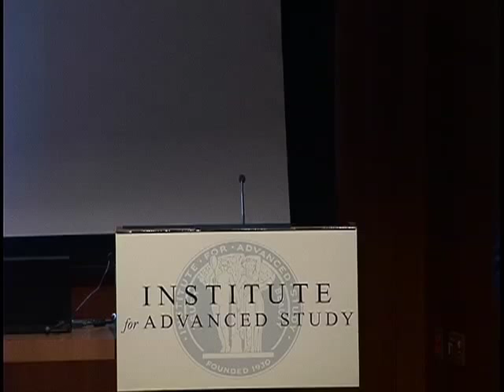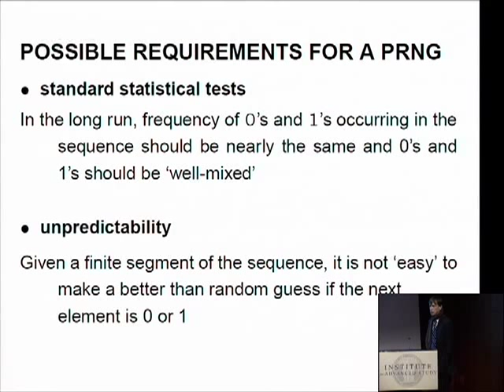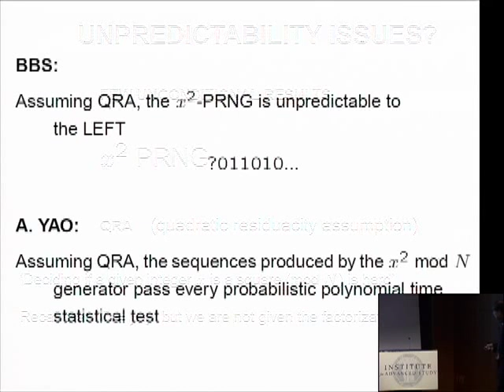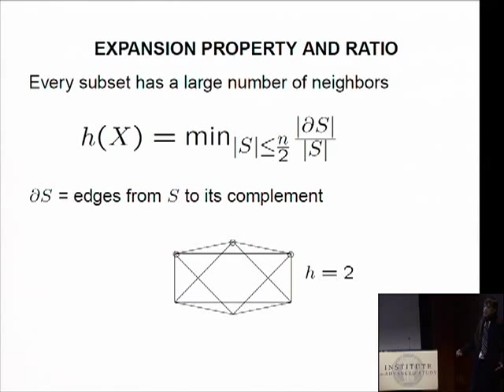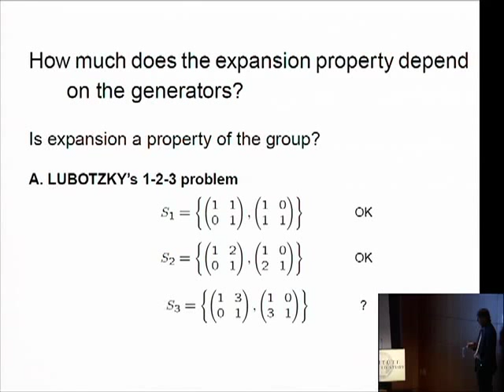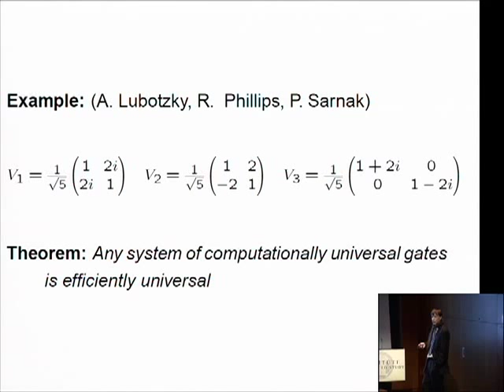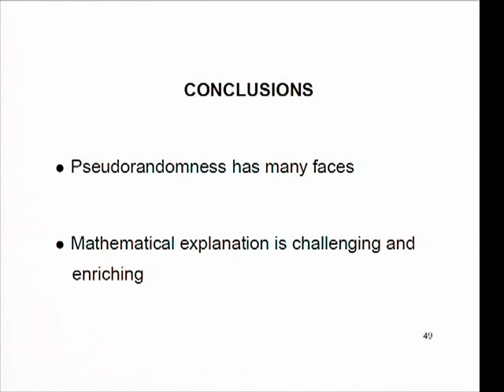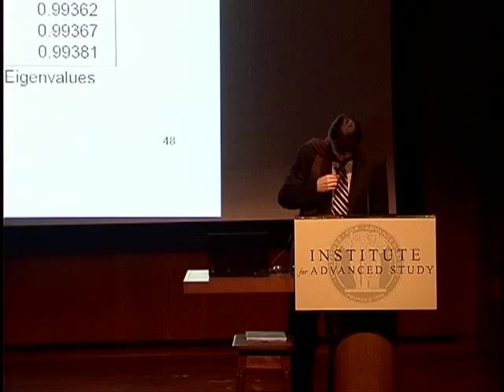The Search for Randomness | Jean Bourgain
Jean Bourgain, IBM von Neumann Professor, School of Mathematics, Institute for Advanced Study

Although the concept of randomness is ubiquitous, it turns out to be difficult to generate a truly random sequence of events. The need for "pseudorandomness" in various parts of modern science, ranging from numerical simulation to cryptography, has challenged our limited understanding of this issue and our mathematical resources. In this talk, Professor Jean Bourgain explores some of the problems of pseudorandomness and tools to address them.